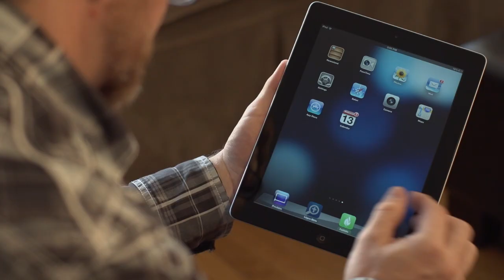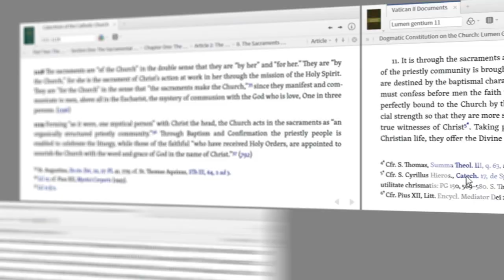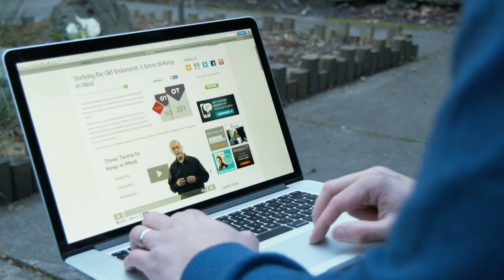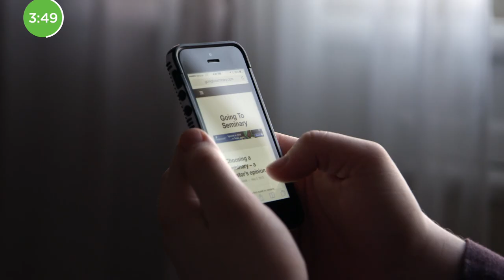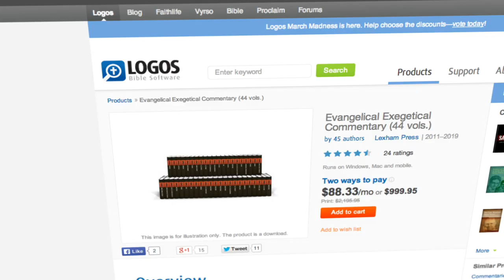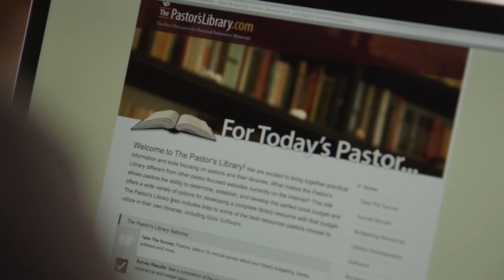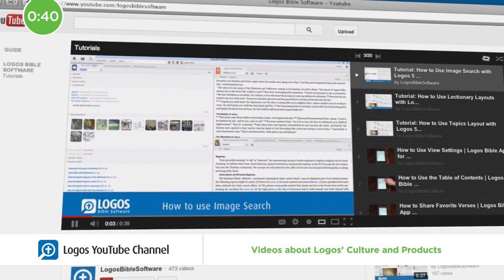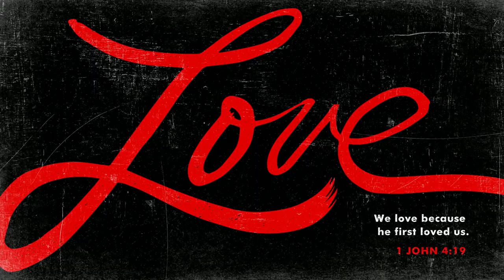Faithlife Overview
Faithlife is the leading provider of multilingual tools and resources for Bible study on Mac, Windows, and mobile devices. Faithlife has served pastors, scholars, and everyone who wants to study the Bible since 1992, partnering with several hundred publishers to offer tens of thousands of Christian ebooks to users in hundreds of countries.